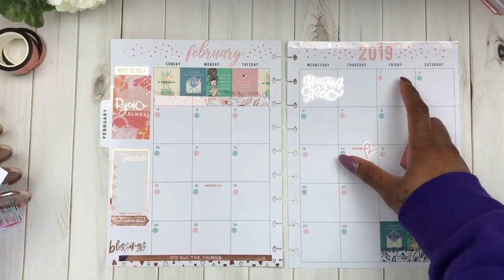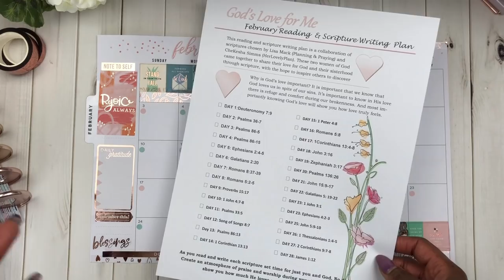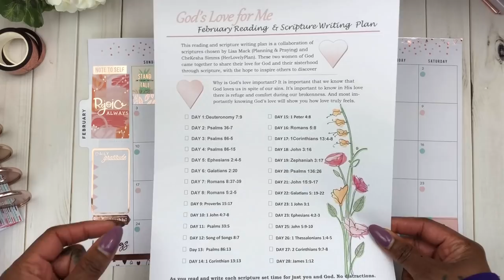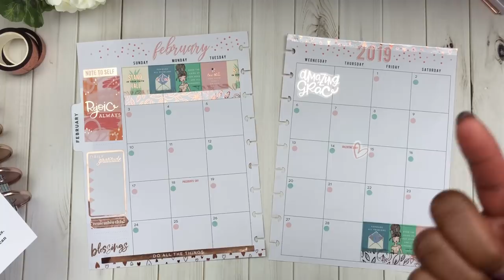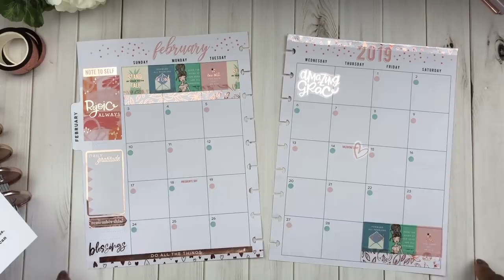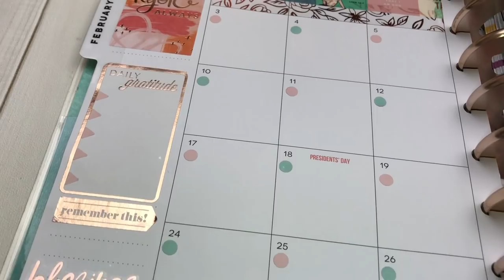MONTHLY PLAN WITH ME COLLAB WITH Lisa Mack of Planning & Praying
My planner sis Lisa Mack and I have put together a scripture reading & writing plan for the month of February called “Gods Love for Me”. We hope this plan helps you find the true meaning of love through the Word of God! We will post on social media and you can download/print plan

• MAILING ADDRESS:
CheKesha Simms